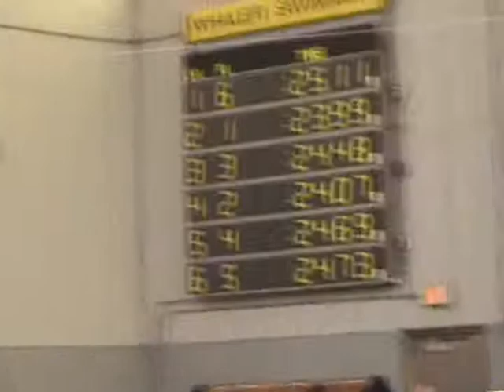2008 ECC Windham 50 Freestyle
2008 ECC Windham 50 Freestyle

Time was 23.99. First in heat, sixth over all